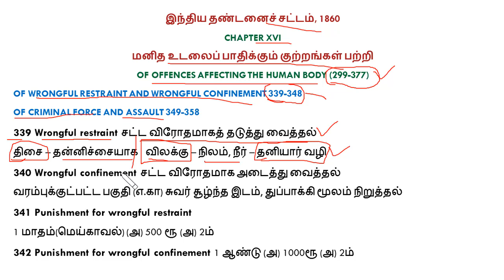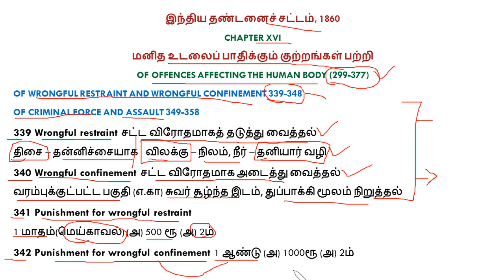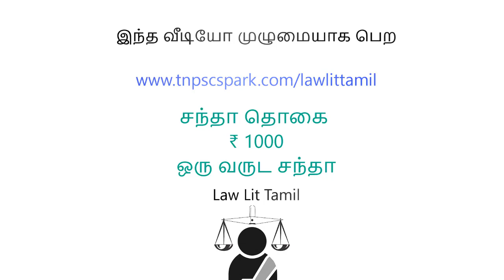IPC in Tamil Part 28